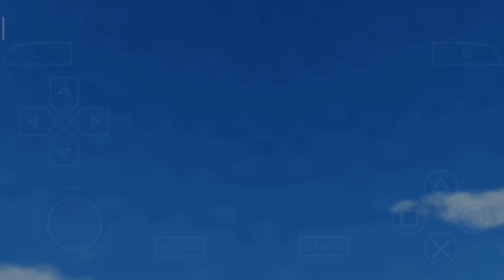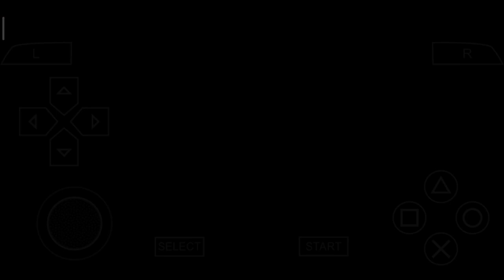FESTIVAL DANSA DI PLAZA | HARVEST MOON: HERO OF LEAF VALLEY - DAY 70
Segmen
00:00 Bangun
00:28 Mengurus Ladang Dan Ternak
05:42 Jalan-jalan
06:52 Menambang
12:29 Jalan-jalan
13:43 Event Harvest Festival
15:46 Dansa
17:38 Tidur